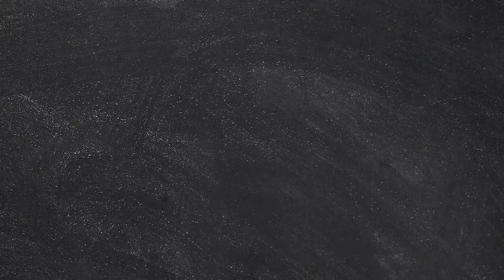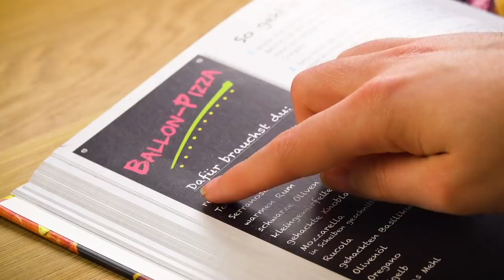Er zerschnippelt Brezeln mit Schere. Was dann kommt, ist an Geschmack nicht zu übertreffen!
Dass Kuchen auch herzhaft eine absolute Wucht sind, zeigt unser Gugelhupf aus knusprigen Brezeln und aromatischen Würstchen. 😋

💚 Hauptsache Herzhaft: Schlemmen ist Pflicht! 💚- DAS NEUE LECKERSCHMECKER-BUCH IST DA!
Hier bestellen

Dafür brauchst du:

500 g Laugenbrezeln
20 g Butter
1 gewürfelte Zwiebel
250 ml Milch
2 EL Petersilie
4 Bratwürste
2 Eier

So geht es:

1.) Zerschneide die Brezeln in etwa 1 cm große Stücke.
2.) Schmilz Butter in einer Pfanne und schwitze darin kurz die gewürfelte Zwiebel an. Gib dann Milch hinzu und gieße die Mischung über die gestückelten Brezeln.
3.) Hacke frische Petersilie und gib sie ebenfalls zu den Brezeln.
4.) Brate die Bratwürste an. Lass sie kurz abkühlen. Schneide sie dann in dicke Scheiben und gib sie ebenfalls in die Schüssel zu den Brezeln.
5.) Füge abschließend noch zwei Eier und Pfeffer hinzu, bevor du alles mit der Hand verknetest. Fülle die Brezel-Würstchen-Masse anschließend in eine gefettete Gugelhupfform und schiebe das Ganze für 50 Minuten bei 170 °C Umluft in den Herd.
6.) Lass die Form zunächst etwas abkühlen. Stürze sie dann und löse den Gugelhupf vorsichtig vom Brezel-Würstchen-Kuchen.

Guten Appetit!